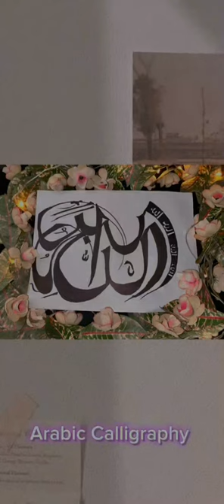How to: Arcylic painting | Sunset Beach | For beginners ||@SA Nizami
Arcylic painting | Sunset Beach | For beginners ||@SA Nizami

Landscape painting
canvas painting
SA art painting
nizami
Use of blended brush
Blended brush
Liner brush
Акриловая живопись
 Урок рисования акрилом
 рисование акрилом для начинающих
 Пейзаж
 картина на холсте
 ЮАР художественная живопись
 низами
 Использование смешанной кисти
 Смешанная кисть
 Кисть для подводки
 Рисование кистью-лайнером
 рисунок
Liner brush painting
drawing
art
artwork
howtopaint
howtodraw
acrylics
acrylic painting
landscape painting
Sunset
Arcylic Sunset Paintastic
아크릴화
취미미술
쉬운 아크릴화
그림그리기